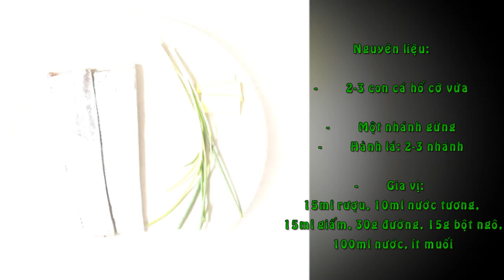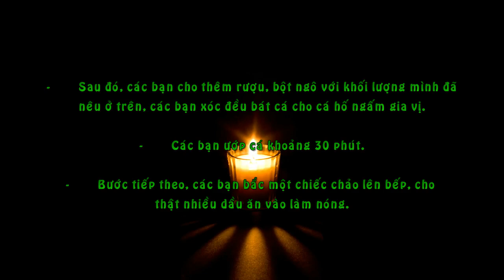Cách Làm Món Cá Hố Xốt Chua Ngọt Đậm Đà Ngon Cơm